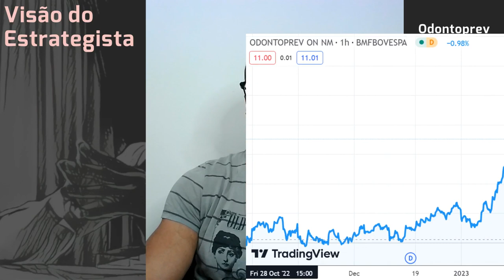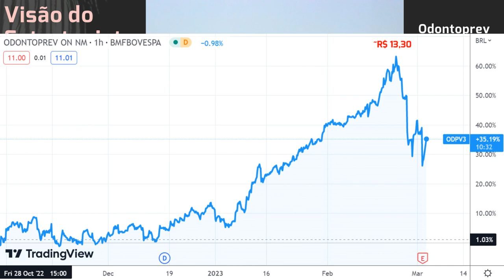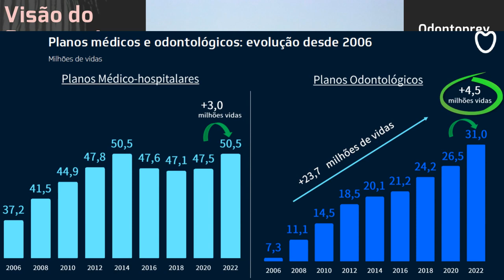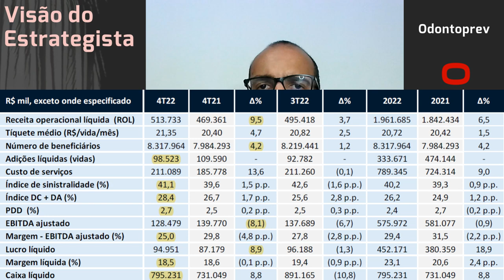02.03.2023 - Visão do Estrategista - Resultados Odontoprev 4T22 - ODPV3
Vale a pena realizar parte de Odontoprev (ODPV3) para realocar? - Live 201 (06/02/23) - Visão do Est
Vê motivo para a queda contínua de preço da Odontoprev (ODPV3)? - Live 185 (17/10/22) - Visão do Est